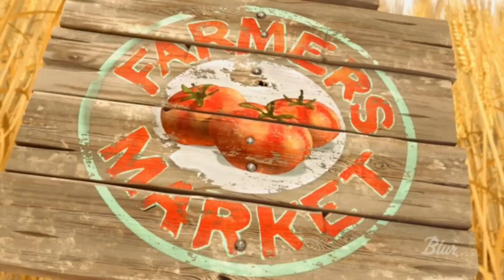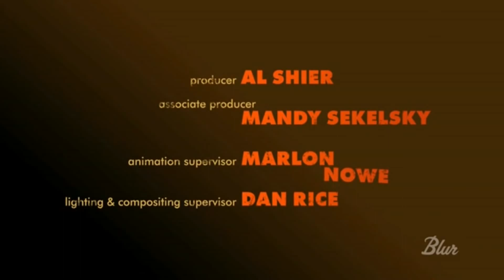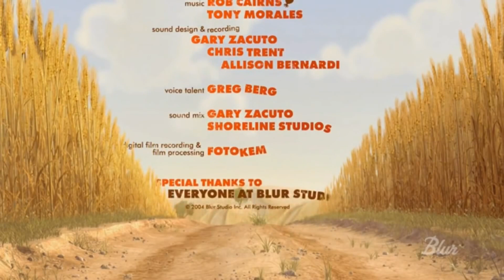Gopher Broke Short Funny Animated Film Blur Studio Full HD 1080p